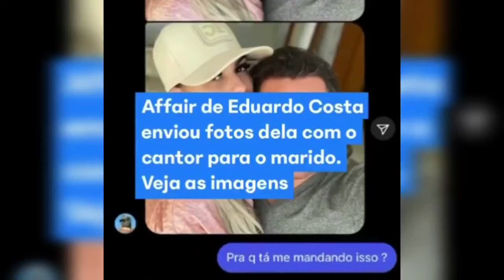JULIETTE e WESLEY live sobre investigação, NEYMAR Nova Namorada, FAUSTÃO ganhou MILHOES sair globo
Saiba tudo que esta rolando nos bastidores da investigação sobre a live de JULIETTE e WESLEY SAFADÃO.

Saiba tambem quando FAUSTÃO ganhou para sair da GLOBO.

E o VITÃO que não conseguiu visto para EUA teve que cancelar show, veja o rolo que deu.

E ex-mulher de engenheiro que esta com EDUARDO COSTA se pronuncia e manda mensagem para ex-marido.

LUCIANA GIMENEZ se machuca com uma marreta

VOCÊ PODE GOSTAR DESSES VIDEOS TAMBÉM!

HUGO GLOSS faz as pazes com THIAGO LEIFERT, JULIETTE covid, BRUNA MARQUEZINE faz simpatia PARA casamento

JULIETTE E RODOLFFO ensaiam para live de WESLEY SAFADÃO,VIIH TUBE E SARAH em live, LUAN SANTANA

Beijo de LUAN SANTANA na GKEY, JULIETTE se encontra com anitta online, FIUK curte foto de THAIS, CHEVROLET vai fazer reality, estreio ontem talk show da JOJO TODYNHO.

beijo de luan santana na gkey,juliette encontra online anitta, fiuk curte foto de thais, chevrolet vai fazer reality, estreiou ontem talk show da jojo todynho.

JULIETTE está NAMORANDO,Briga entre dupla SERTANEJA, noivado de ZEZÉ DI CAMARDO, reencontro de GIL e SARAH.

Quem vai ser a morena do CLIPE de LUAN SANTANA,JULIETTE e CAMILA Live, FIUK quer JULIETTE em CLIPE